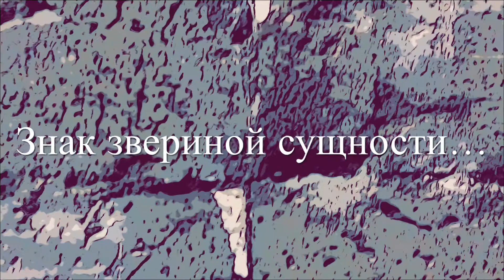Секрет людей которые родились с 8 января - 12 февраля/ гороскоп/астрология/всё о знаках зодиака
Секрет людей родившихся с 8 января по 12 февраля